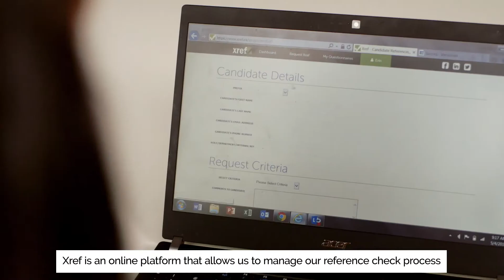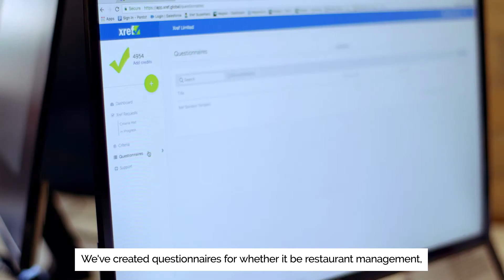Xref Customer Story - SIR Corp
Erin Jaczenko, Talent Attraction and Employment Branding Manager at SIR Corp, discusses how Xref helps her organisation to find people with the right intangible qualities to ensure that the service at all SIR Corp outlets matches the standard of the food. She shares the benefits Xref offers her and her team, including speed, accurate and insightful reporting, and tailored questionnaires.

SIR Corp is a privately held Canadian corporation that owns and operates a diverse portfolio of 60 restaurants in Canada and one in the United States.

Find out how Xref can help you achieve similar benefits to SIR Corp